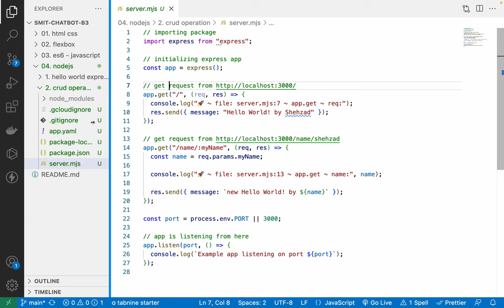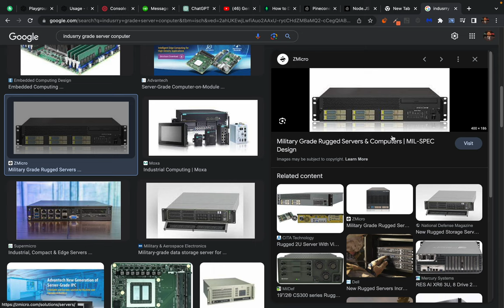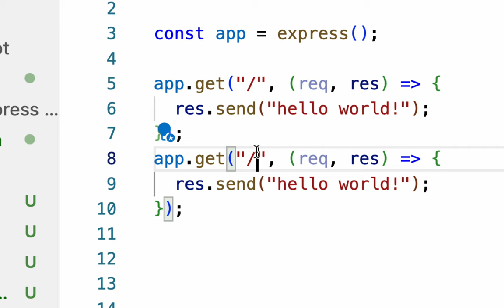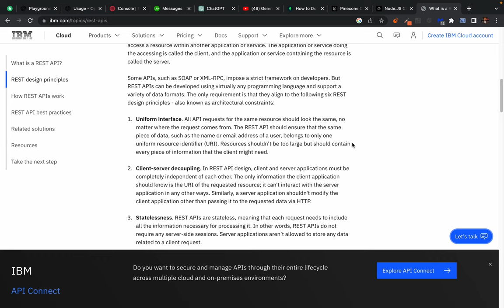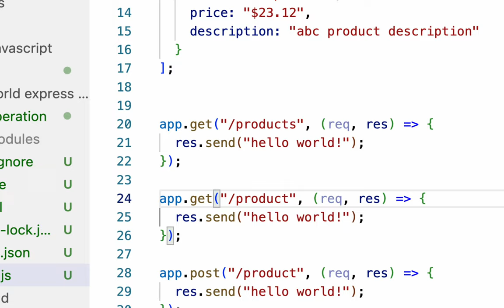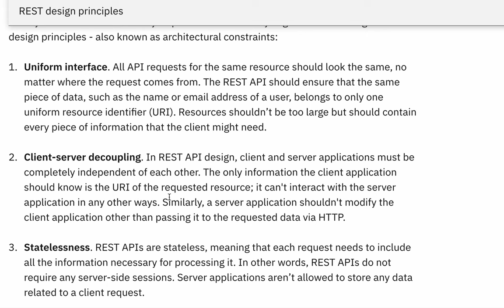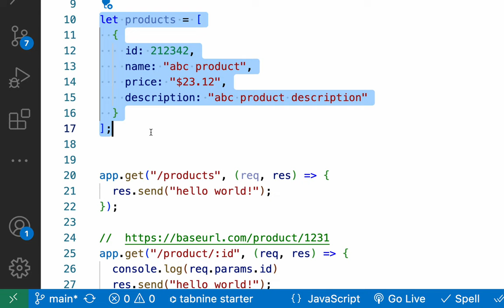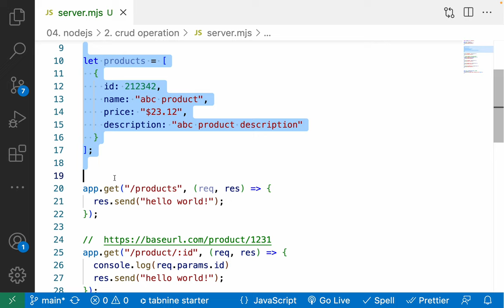ExpressJs CRUD Operation Part 1 - Principles of REST APIs